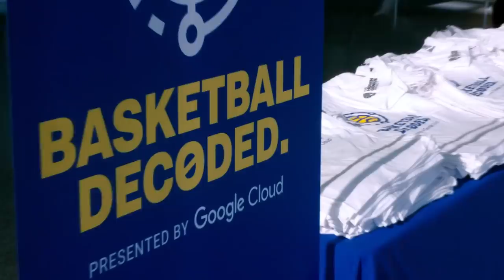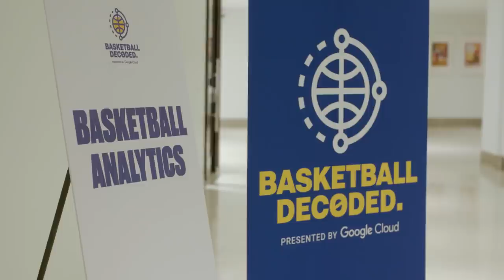Best of Marquese Chriss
From Chriss Crushes to his work with the community, take a look at what Sacramento-native Marquese Chriss has done in his first season as a Warrior.